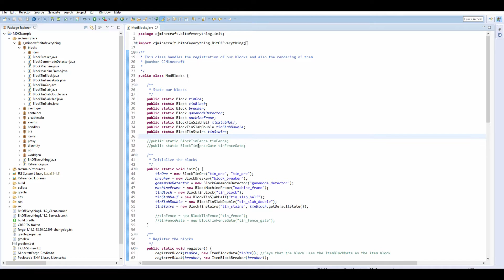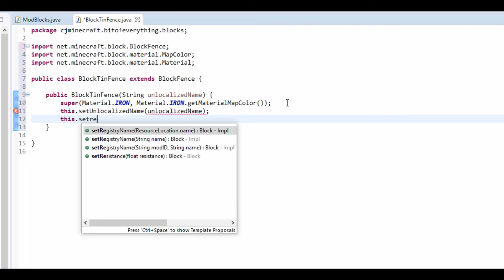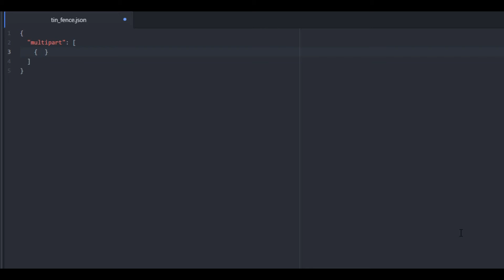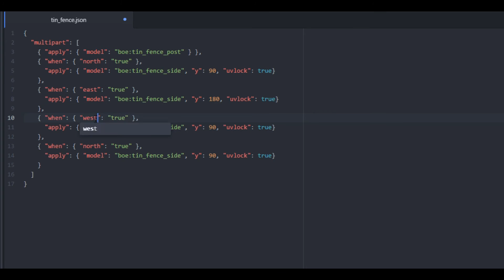Minecraft Modding Tutorial | Custom Fence (1.10.2,1.11.2)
Today we add a custom fence to the game!

My Schedule:
Monday or Thursday:
►Modding Tutorial